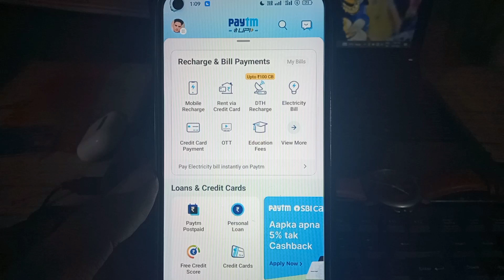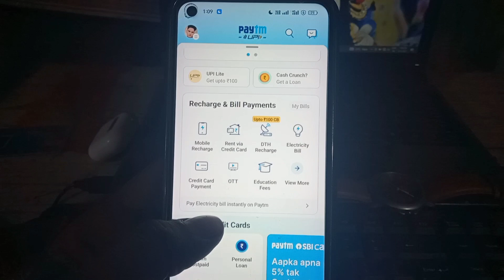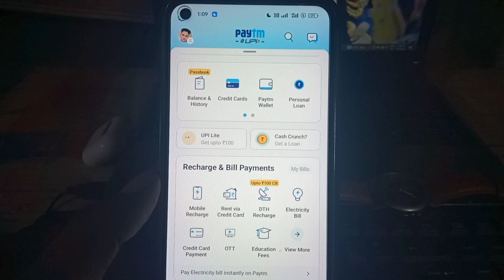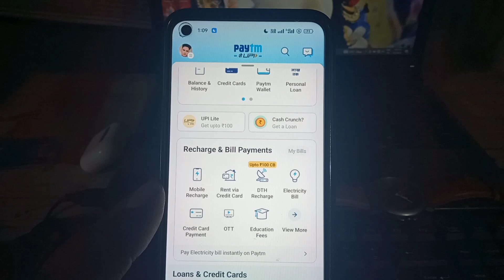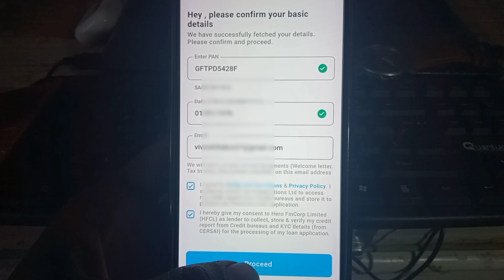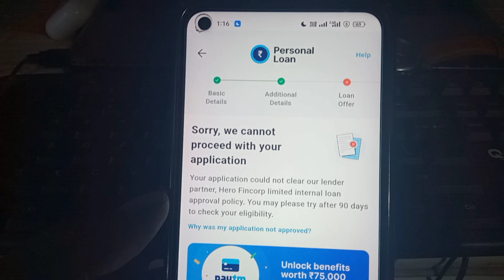Paytm se loan kaise le 2023 | Paytm se loan kaise liya jata hai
Hello Friends Aaj Ki Is Video Me Maine Aapko Ye Bataya Hai Ki Aap Paytm Se Personal Loan Kaise Le Ge To Aaj Ke Is Video Me Batane Wale Hai Thanku So Much

paytm personal loan interest rate
Paytm se loan kaise le 2022

Boya M1 Mic
Tripod 550
Right Light
New Phone
Black Screen
Green Screen

paytm se 3 lakh ka personal loan kaise le,